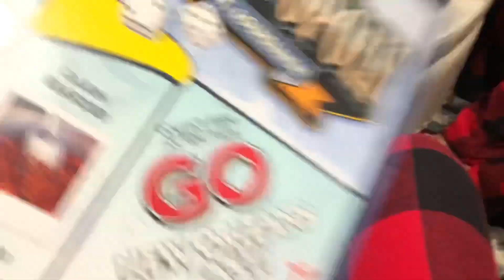Christmas Vlog -Joy S.